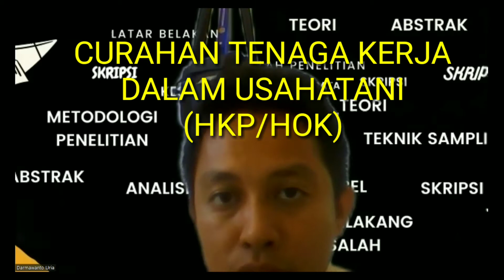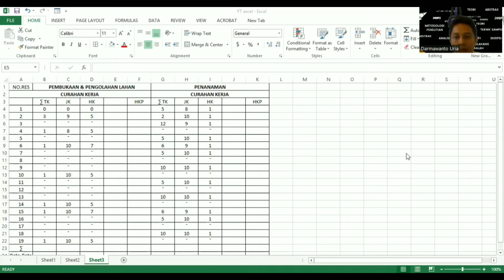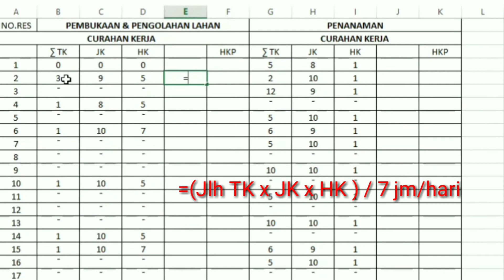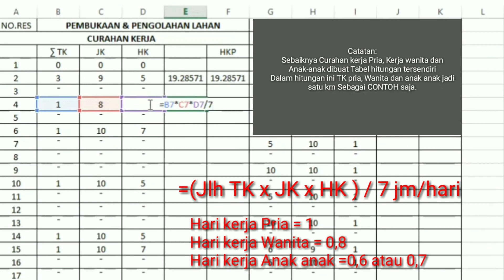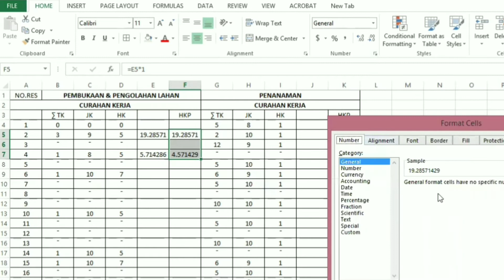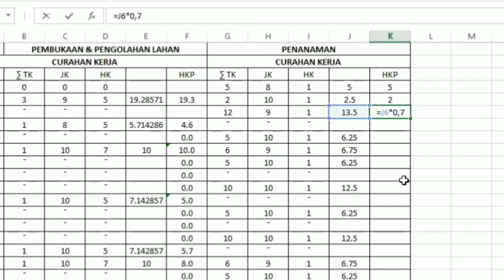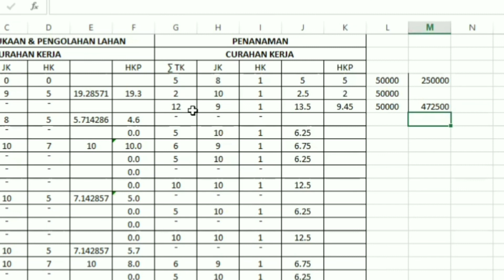Bagaimana Cara Menghitung Curahan Kerja Dalam Usahatani - Metode Penelitian Survey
Video ini menjelaskan tentang Cara Menghitung Curahan Kerja (HKP, HOK) dalam Usahatani dengan Ms Excel bagi pejuang skripsi disertai dengan contoh studi kasus dalam usahatani, selain itu tersedia rumus HKP (curahan kerja), perbedaan tenaga kerja pria, tenaga kerja wanita dan tenaga kerja anak-anak dalam usahatani. Setalah mendapatkan hasil nilai HKP pada akhir dari video ini disajikan bagaimana menghitung biaya tenaga kerja usahatani. BAB 3 SKRIPSI, Metodologi Penelitian Menghitung Curahan Kerja Dalam Usahatani

cara menghitung curahan kerja (HKP atau HOK ) dalam usahatani dengan Ms Excel, analisis usahatani, Analisa ekonomi usahatani Analisis Biaya, Pendapatan dan Kelayakan Usaha Perencanaan usahatani, pendapatan,penerimaan, kelayakan usahatani, usahatani padi, usahatani singkong, Motivasi skripsi, Pejuang Skripsi, payback period, payback period formula, r/c ratio, break even point, pendapatan dan kelayakan usaha perencanaan usahatani, analisa ekonomi usahatani analisis biaya, HKP, HOK, curahan tenaga kerja